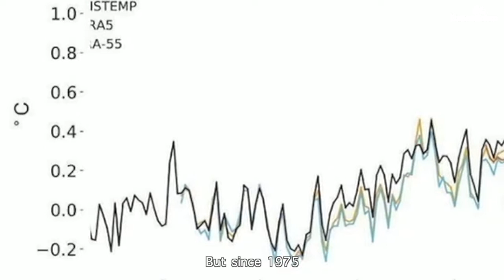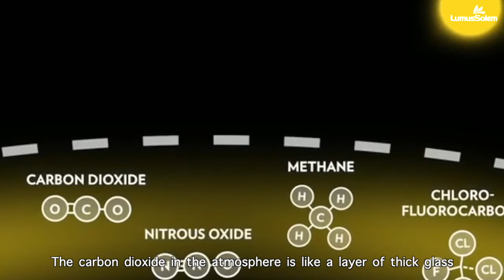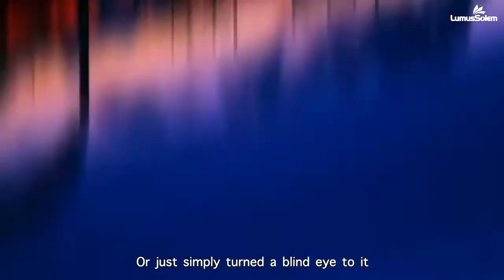LumusSolem solar light brand origin, Global warming induces extreme weather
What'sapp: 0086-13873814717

LumusSolem, as its name implies, Sunlight, Africa mantra, it represents our belief in new energy, paranoia in R & D and production, and obsession with user experience. LumusSolem should protect the earth and do what we can like heroes such as Marvel Iron Man and Spider-Man.

We hope to solve the global power generation problem through our high-end solar panel and battery technology (we need to enjoy the benefits given to us by nature-sunshine, make good use of it to live in peace with the earth) in fact, our most powerful are solar panels and batteries (in China, at least 6500 public electric buses use our battery solutions, and we provide 70% of the battery reserve of China's 5G base stations).

Immodestly speaking, the large new energy brand electric cars that start with T approached us to talk about the supply chain-- we gave up, because the battery standard was disdainful of us, and I asked my executives and all personnel not to take money as the standard.

Must really serve the community with these strong R&D and quality supervision, we can apply more products.

Lights are too easy for us (all outdoor lights for the 2022 Beijing Winter Olympic Games are purchased by us, we provide solutions to customized production, guide installation, overall chip control, etc.).

So, I look forward to LumusSolem: the number one brand in the world, in order to achieve the goal, I will lead all members of my team to take every step, I believe we can achieve. LumusSolem must let the kindness of nature give back to more and more people. We must participate in the green earth, intelligent and environmentally friendly earth, and we must make outstanding contributions.

With the global climate problem: excessive emissions from cars, atmospheric emissions from thermal power generation, global warming, floods and other disasters are coming to our homes-- I believe this is the value of our new energy. If we continue to use energy, will our children and grandchildren suffer from the energy problem 50 years from now? Will the earth continue to punish us?